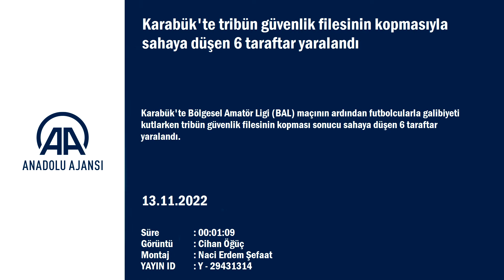Tribünde talihsiz kaza!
Karabük'te Bölgesel Amatör Ligi (BAL) maçının ardından futbolcularla galibiyeti kutlarken tribün güvenlik filesinin kopması sonucu sahaya düşen 6 taraftar yaralandı.

Dr. Necmettin Şeyhoğlu Stadı'nda 5. Grup'taki 7. hafta maçında 1926 Polatlı Belediyespor'u ağırlayan Karabük İdman Yurdu, 53. dakikada Cenk Cengiz'in attığı golle müsabakayı 1-0 kazandı.

Maç sonunda futbolcular, galibiyeti taraftarıyla kutlamak için kale arkası tribününe gitti. Burada oyuncularla kutlama yapan bazı taraftarların üzerine çıktığı tribün güvenlik filesi koptu.

Yaklaşık 3 metre yükseklikten sahaya düşen taraftarlardan 6'sı yaralandı. Futbolcuların ve teknik heyetin yardım ettiği yaralı taraftarlar, Karabük Eğitim ve Araştırma Hastanesine kaldırıldı. Yaralıların hayati tehlikesinin bulunmadığı öğrenildi.

Bu arada taraftarların düşme anı, cep telefonuyla görüntülendi.